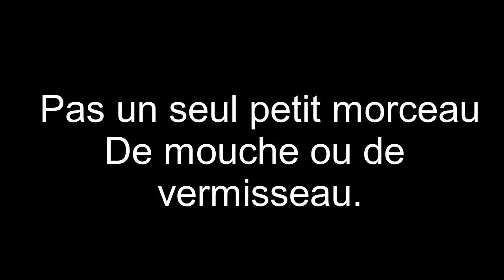LA CIGALE ET LA FOURMI - LA CICALA E LA FORMICA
LA CIGALE ET LA FOURMI
di Jean de La Fontaine